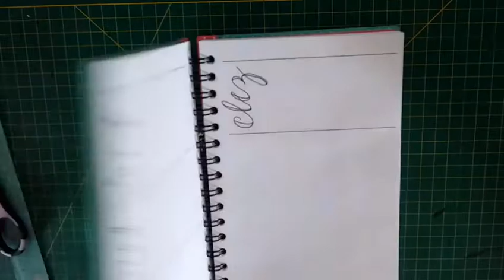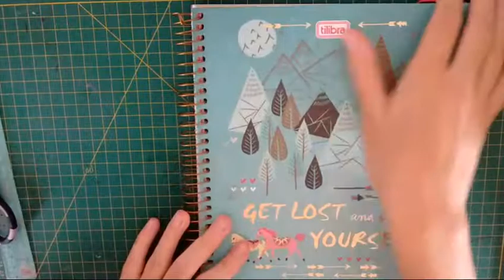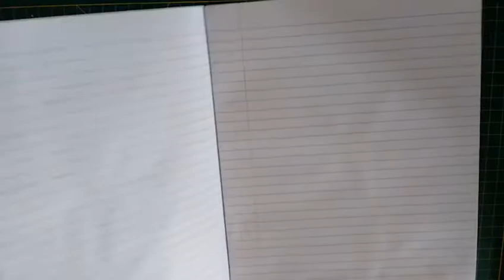Meu Material Escolar 2019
Olá galera !!! Nesse vídeo mostro a vocês meu material escolar de 2019!! alguns itens acabei reutilizando do ano passado.Não esqueça de comentar qual foi seu caderno favorito !

Me Acompanhe em tempo real no insta